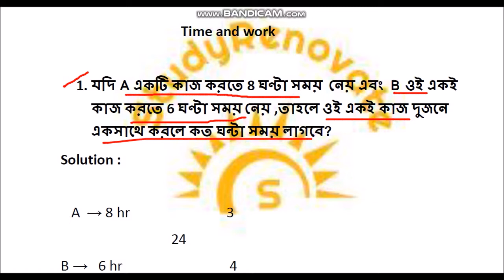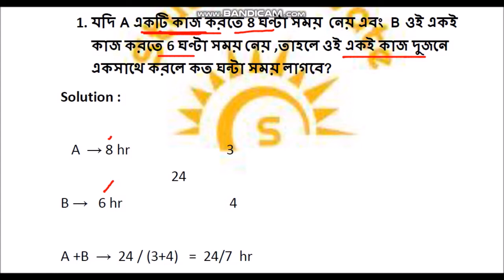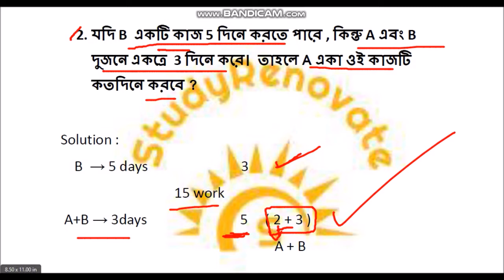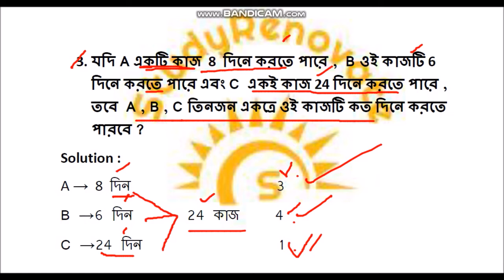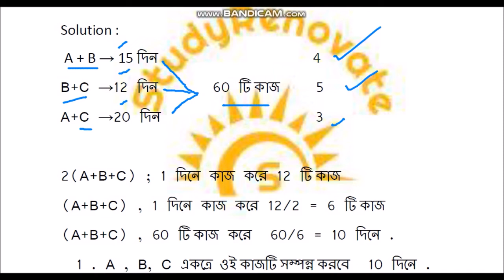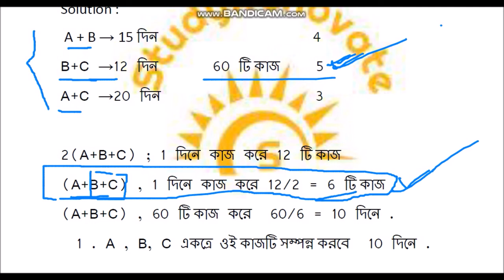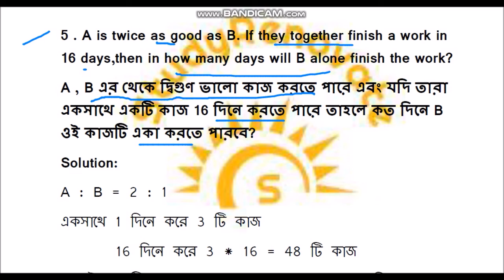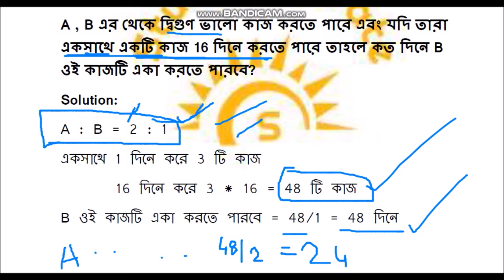ICDS SUPERVISOR CRASH COURSE MATHEMATICS DAY 19//TIME and WORK Part 1